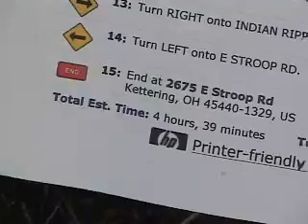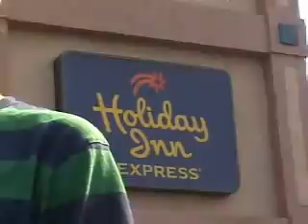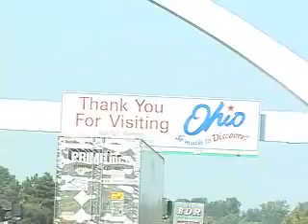DC Skate Plaza Trip 2006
This is our 2006 Road Trip to the DC Skate Plaza in Kettering, Ohio.

Featuring:
Chad Matthews
Travis Matthews
Nick Merisko
Thomas Hawver